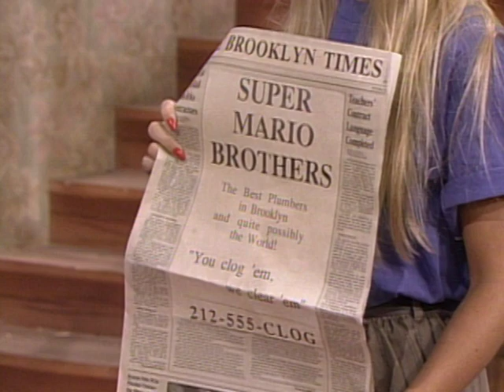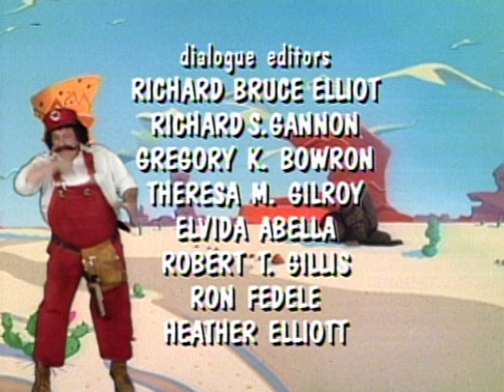Super Mario Brothers Super Show Ep 1: The Bird! The Bird! | Video Games for Kids | Cartoons for Kids